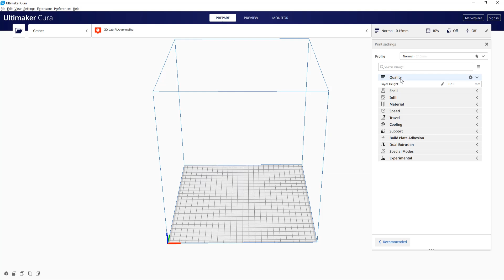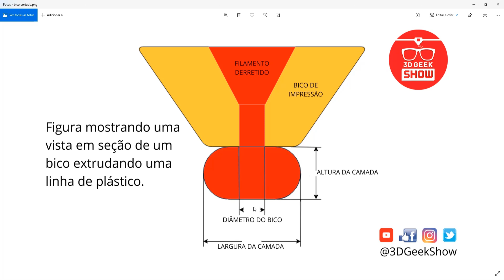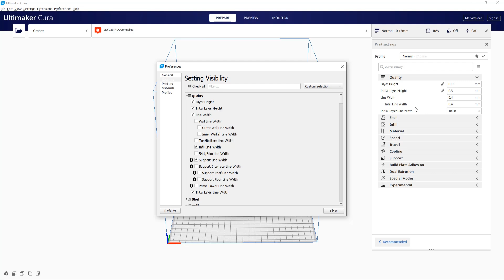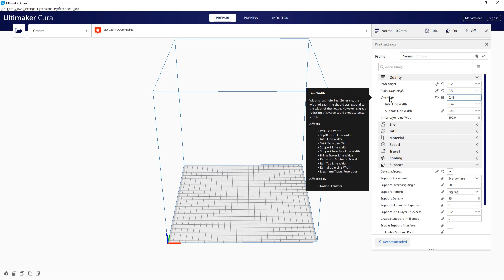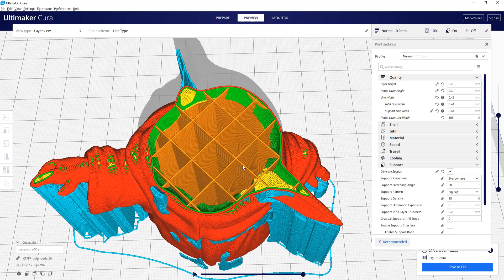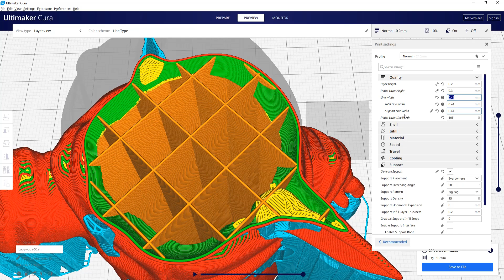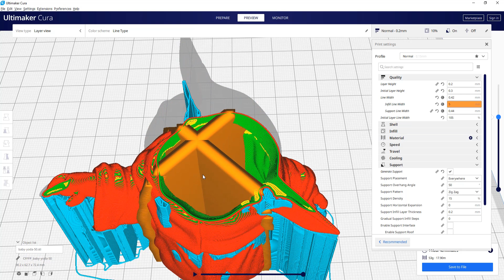[Aula 04] CURSO de impressão 3D GRATUITO com o Cura - aba "Quality"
Esse vídeo faz parte de uma série que será um curso de impressão 3D gratuito, vou compartilhar todo meu conhecimento no fatiador cura com você!
E hoje veremos algumas das configurações personalizadas da aba "Quality"

Não esquece seu like e aproveite!!

Impressoras 3D boas e baratas:
 (Creality 3D® Ender-3):